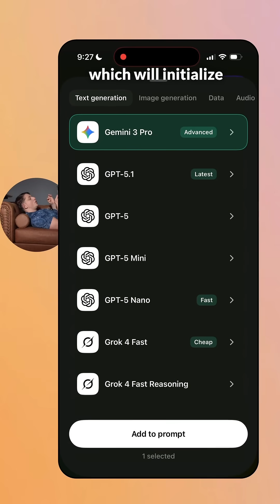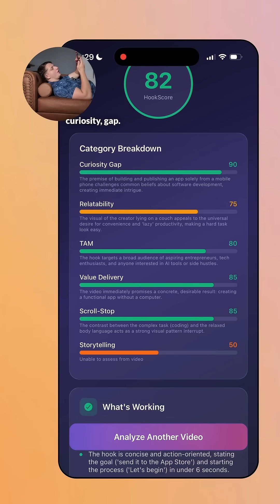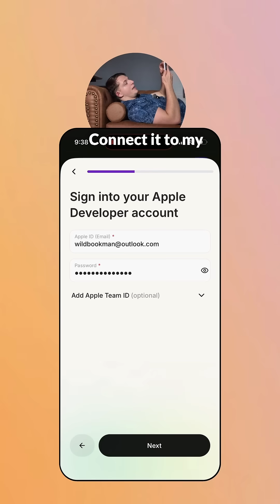Senior Full Stack Vibe Coder Goes Ham From the Couch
A "Full Stack Vibe Coder" Builds a mobile app from his phone

(Frontend, Backend, Payments, ➡️ App Store).

All you need is a couch and the vibecodeapp.com